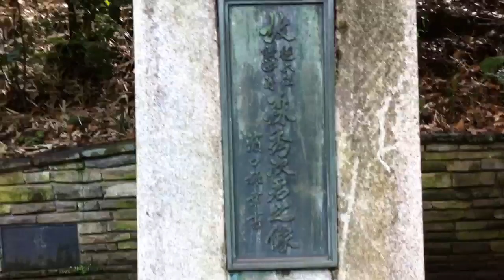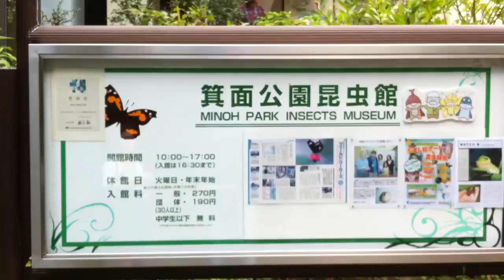Minoh Park - Pt. 2